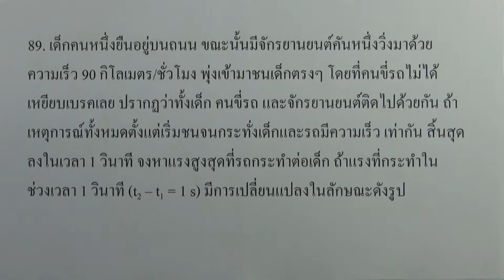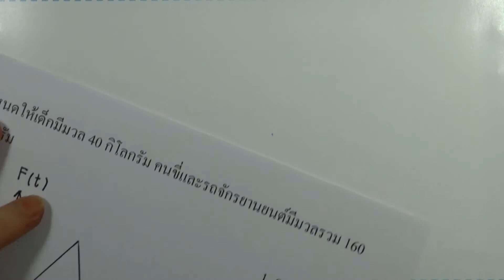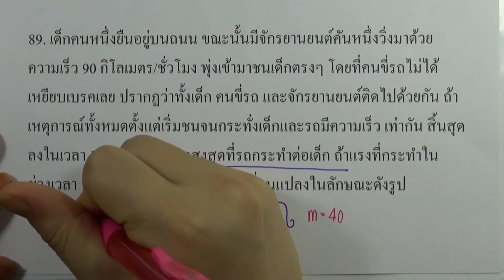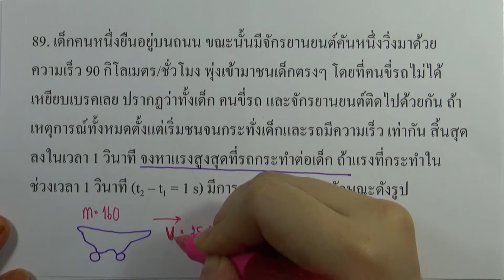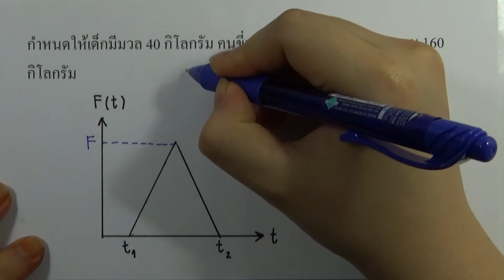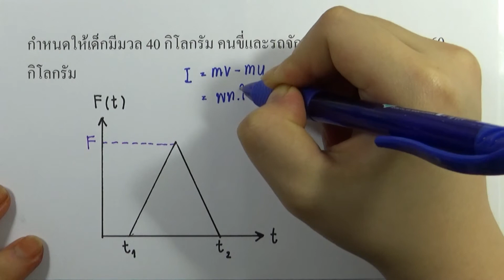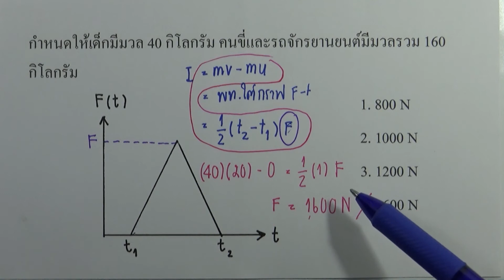โจทย์ฟิสิกส์ ม.ปลาย : โมเมนตัมและการชน ข้อ89